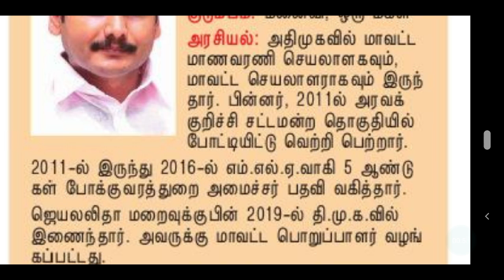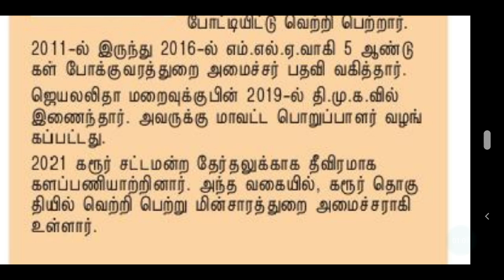TANGEDCO | TNEB | மின்சாரத்துறை அமைச்சர் செந்தில்பாலாஜியின் முழு தகவல் | tasmac | TANGEDCO TNEB news